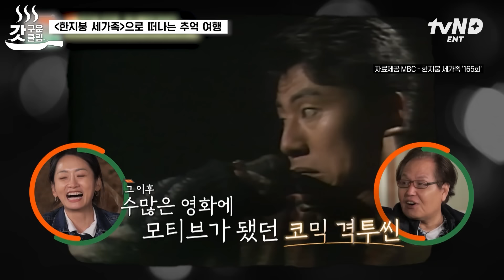[회장님네사람들] 순돌이 반가워ㅠㅠ 듬직한 어른으로 돌아온 〈한지붕 세가족〉 이건주🙇🏻‍♂️ 어르신들의 사랑은 덤💛